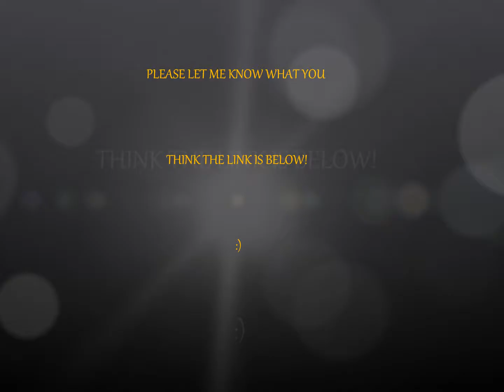BRANDY INTRO & MY MIXTAPE INTRO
S.R.SOUL NO BOUNDARIES IS AVAILABLE NOW FOR FREE PLEASE DOWNLOAD AND SPREAD THE WORD ! THANK YOU!